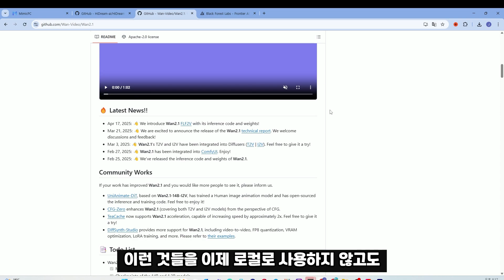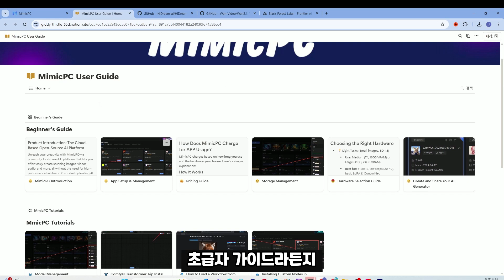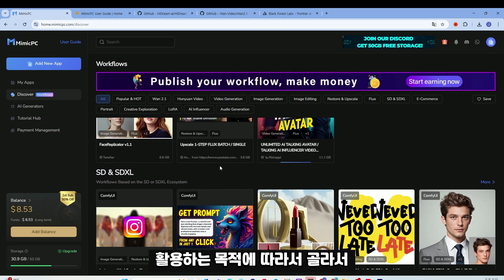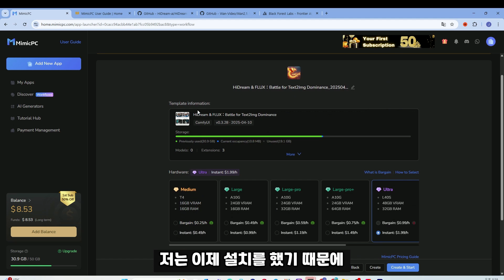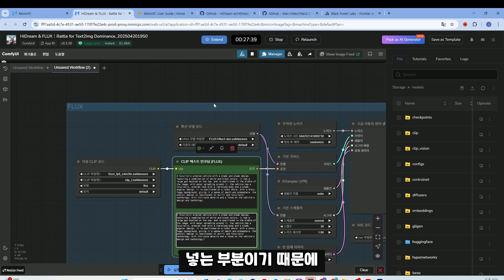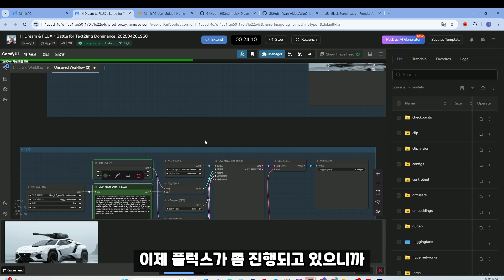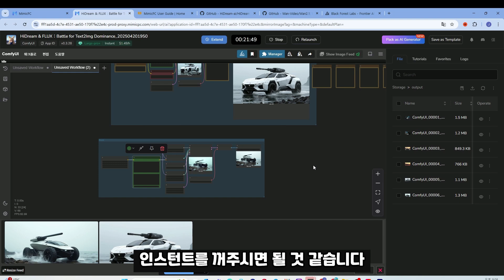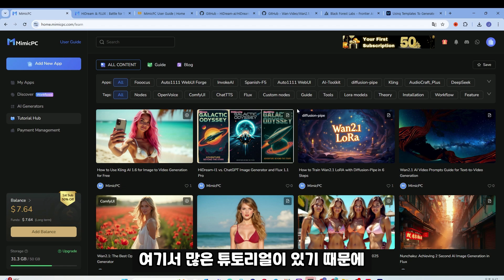고사양 하드웨어/GPU 불필요, MimicPC로 창작의 재미를 느껴보세요~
✅MimicPC를 통해 사양의 부족함으로 인해 어려웠던 오픈소스와 검열 없는 AI를 자유롭게 창작의 도구로 활용해 볼 수 있습니다.

특정 AI 기능 튜토리얼(예: ComfyUI, Stable Diffusion, Face Swap, 이미지/비디오 생성)
및 다양한 기능들이 탑재되어 있어 복잡한 워크플로우 구성없이 창작을 해볼 수 있습니다.

📢 최신 정보 업데이트:

많은 연구자들의 지속적인 연구 결과 공유 예정
빠른 업데이트는 Opener X에서 확인하세요!

⏱️타임스탬프

00:00:22 고사양  PC 사용이 어려울 때 해결방안
00:01:00 MimicPC 사용방법
00:04:45 ComfyUI 시연 장면 및 설명
00:08:30 MimicPC의 특징 설명
00:09:08 마무리 멘트

📬 질문이나 요청은 댓글로 남겨주세요!